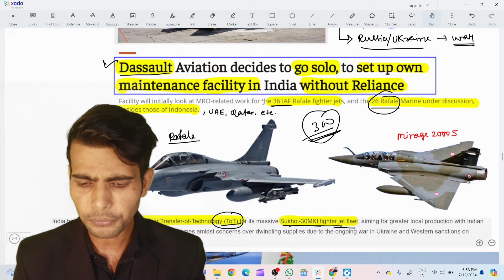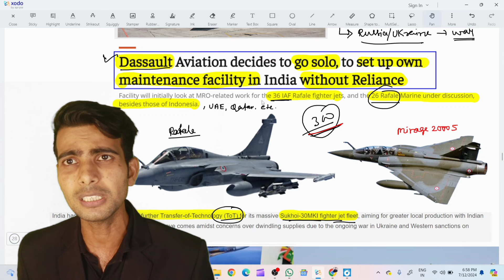HAL’s strategic move: To export SU-30 fighter jets soon | Current affairs Pankaj sir latest